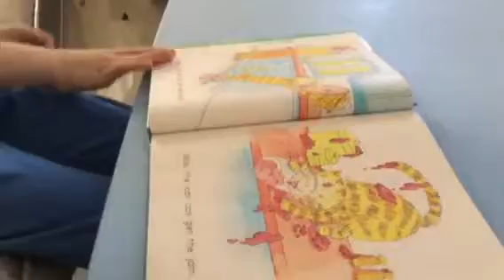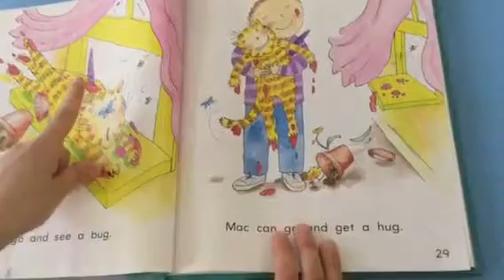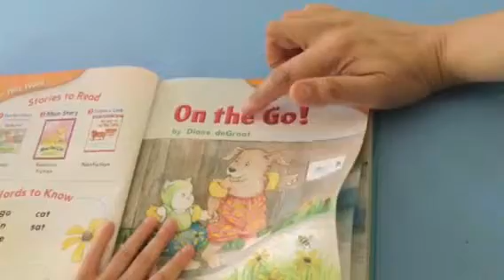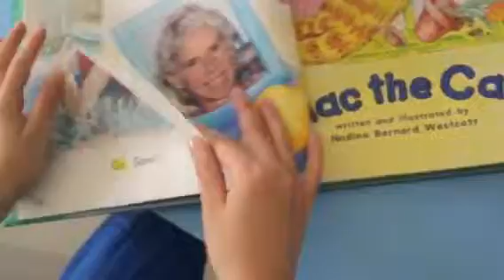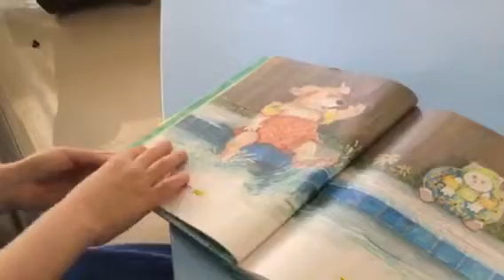Grade 1 stories from Here we Go !